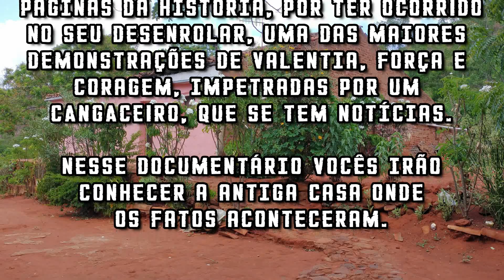Local do grande combate do cangaceiro Meia-Noite I.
O Sítio Tataíra pertencente na época ao município de Princesa (Paraíba) e atualmente anexado ao município paraibano de São José de Princesa, foi palco de um feroz tiroteio envolvendo o cangaceiro Meia-Noite I (Antônio Augusto Feitosa / Antônio Bagaço) e uma junção de Forças militares e civis.

Em fins de agosto de 1924 o então cangaceiro Meia-Noite I, que havia se desligado do bando de Lampião, foi localizado e cercado pela tropa, iniciando assim um tiroteio que duraria por volta de cinco horas.

Completamente cercado e sem alternativas, Meia-Noite negocia a rendição de sua companheira que o acompanhava naquele momento e continua a resistir aos ataques do interior da casa.

Após exaustivas horas de confronto, Meia-Noite usando de artimanha consegue ludibriar os inimigos e foge do local, tendo se ferido durante a fuga e ido se esconder em um serrote nas proximidades do Sítio Saco dos Caçulas (São José de Princesa-Paraíba), onde dias depois foi morto e enterrado por pessoas ligadas ao coronel Zé Pereira de Princesa e ao seu sobrinho e cunhado, Marcolino Pereira Diniz, de Patos de Irerê.

Chegando assim o fim da vida desse bravo, perverso e insolente cangaceiro que tanto aterrorizou os sertões durante o tempo em que fez parte das fileiras do cangaço.

Atenciosamente:

Geraldo Antônio de Souza Júnior - Criador e administrador do canal.